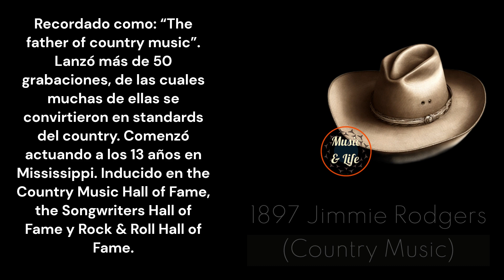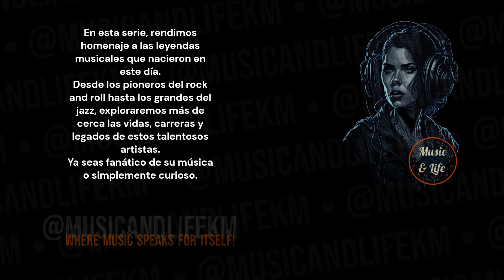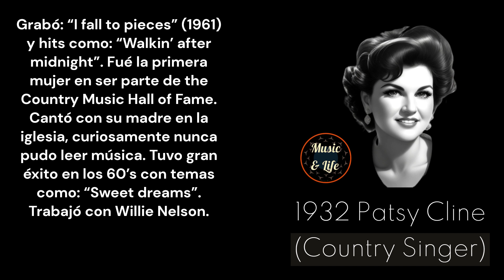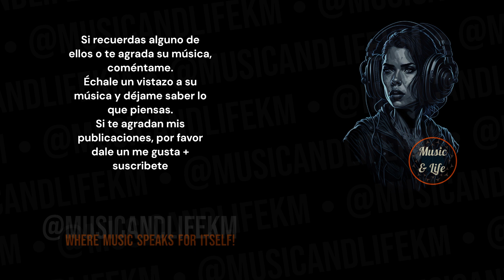5 LEGENDS 1 DAY I September 8th: Celebrating Their BIRTHDAYS! | (Subtítulos en español) 👌👍🎶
PD.

Karlos M.